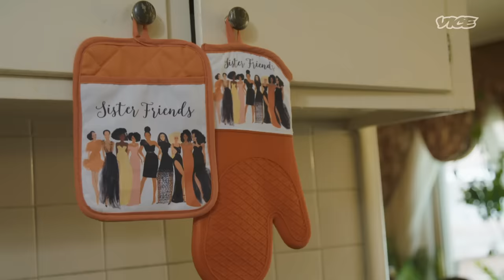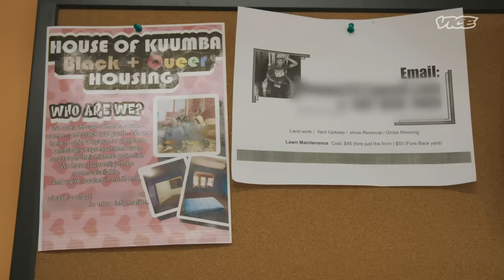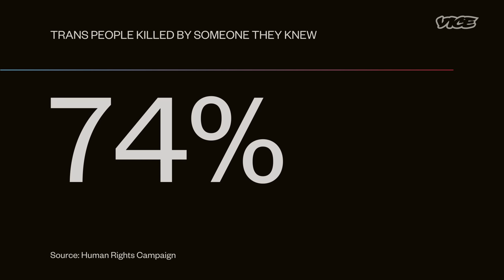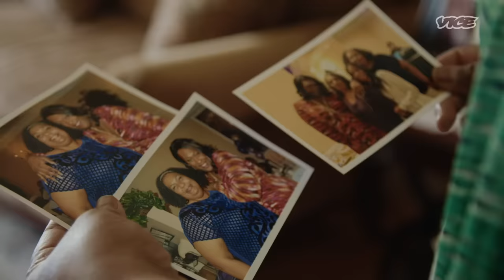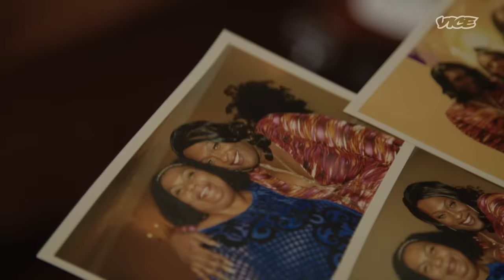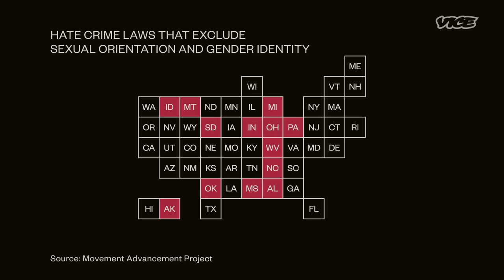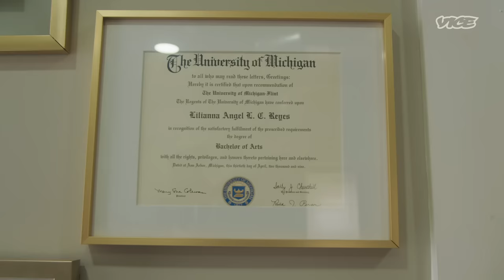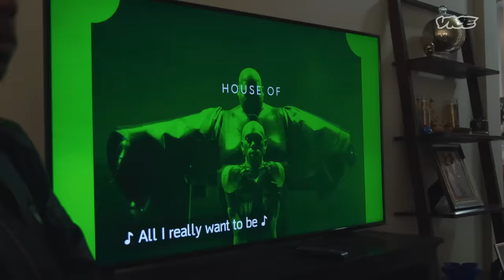Detroit's Ballroom Community Fights Back After a Killing | Transnational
In “Love Us in the Light,” the first episode of Transnational, VICE News correspondent Eva Reign travels to Detroit to tell the story of Kelly Stough, a Black trans woman who was killed by a Detroit pastor in 2018 in what he claims was self defense. But Stough’s community paints a more complicated picture. Almost three years later, ahead of the trial of Stough’s killer, Reign immerses herself in Detroit’s ballroom community to learn how their effort to honor Stough’s memory has also become a fight to keep each other safe.